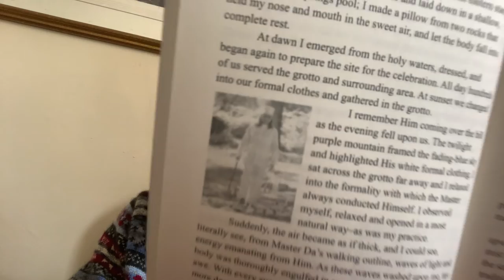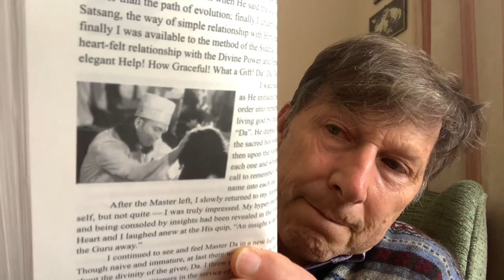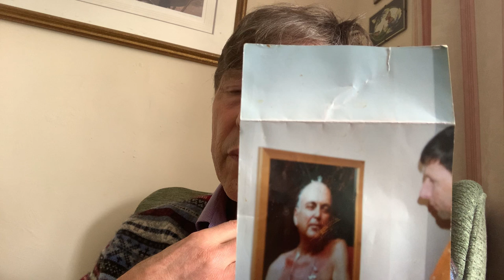A Monkey’s Tale for the Divine Person: Frank Marrero. In Praise of Adi Da, Ch.2 I Didn’t Umderstand